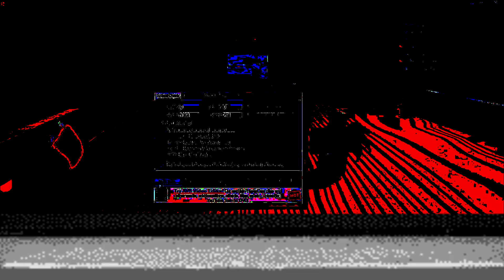tripap-ty= ri(2p)a - y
1. tripap-ty= ri(2p)a - y
// I think this one is my favorite! Quite Scary.

Exciting! Much like Tribute To Tom, inspiration came from a person previously known to me...The Untitled One contains some of my most Apocalyptic songs as well as some of my most Relaxing songs."